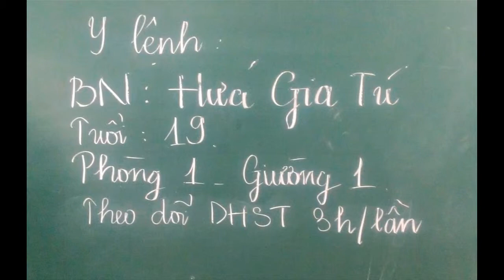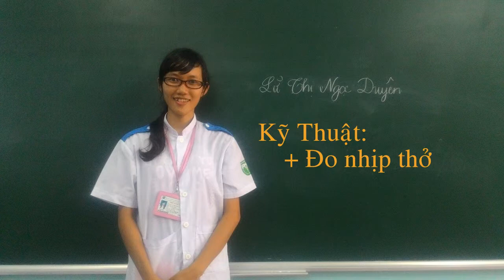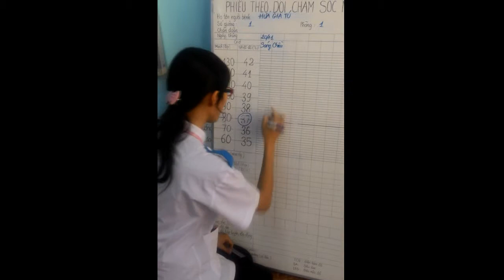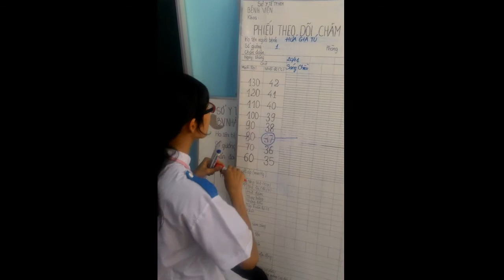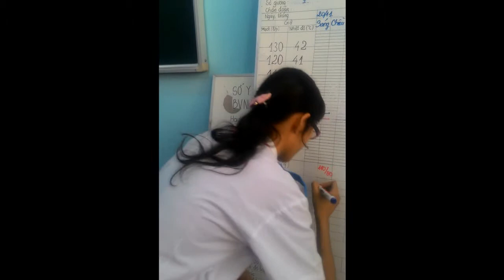Dấu Hiệu Sinh Tồn - Thực Tập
Lấy Dấu Hiệu Sinh Tồn